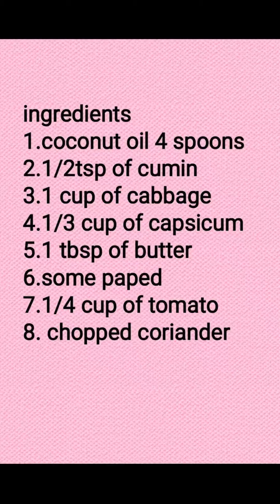Healthy mixed vegetables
Step
 Mixed vegetables
1.add 4 spoons of coconut oil.
2.add 1/2tsp of cumin.
3.mix it for 1 minute.
4.add 1 cup of cabbage.
5.saute it for 2 minutes.
6.add 1/3 cup of capsicum.
7.close it and cook it for 2 minutes.
8.keep the flame in medium.
9.after sometime off the 🔥flame.
10.add 1 tbsp of butter and mix it.
11.add chopped tomato in the mixed vegetables and mix it.

 Mixed vegetables papad
 1.heat the papad, it should get bubbles and a brownish color .
 2.add the mixed vegetables on the papad and garnish with coriander .